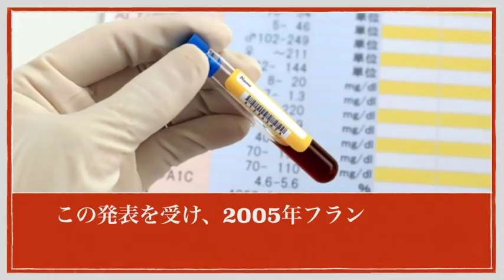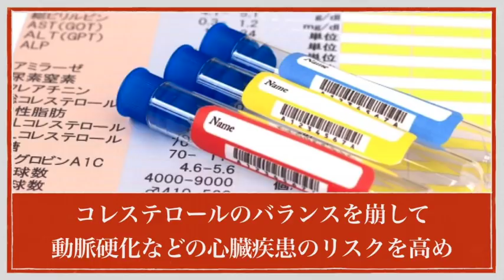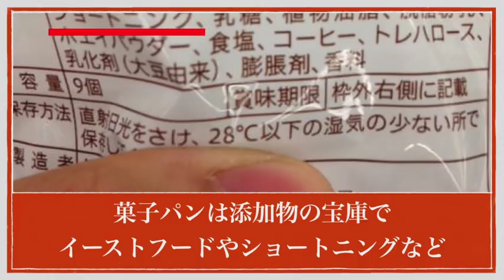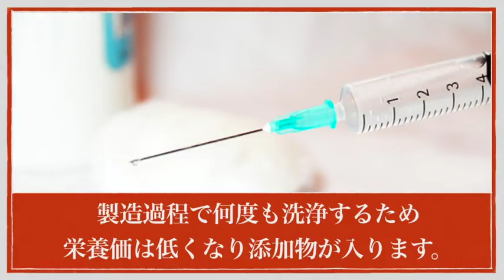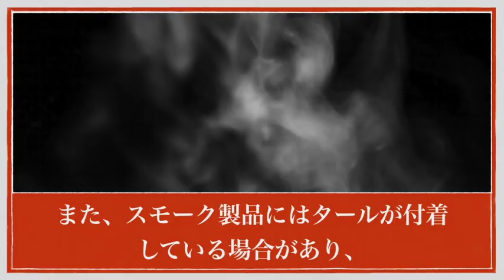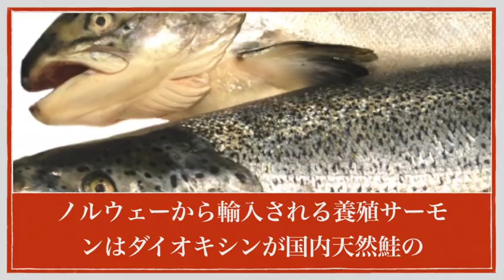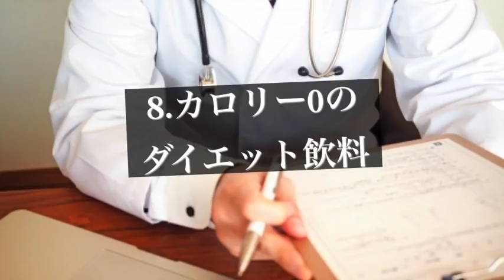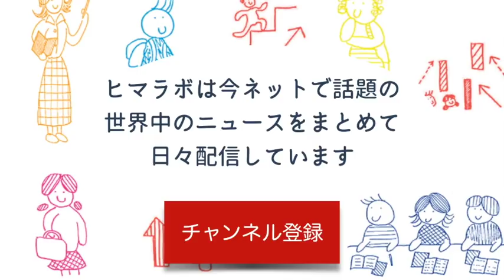医者が絶対に口にしない危険な食べ物８選「え、ヤバイ(((；ﾟДﾟ)))」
そうなんですねぇ、、知らず知らずのうちに食べてましたね・・。
ほんと気をつけないとですね。ただこういうのばっかり気にしてたら何も食べれなくなるということもあるので、ほどほどにね。。